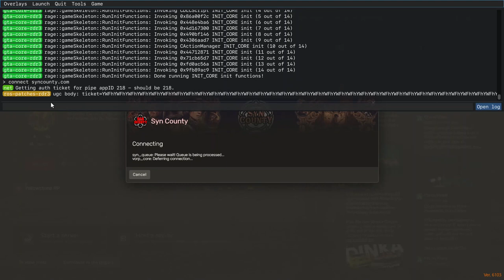The Ballad of Jack Cody; The Devil of the West (Episode 25B)